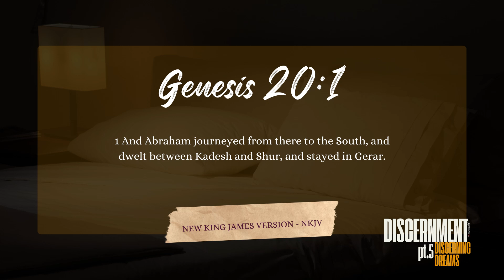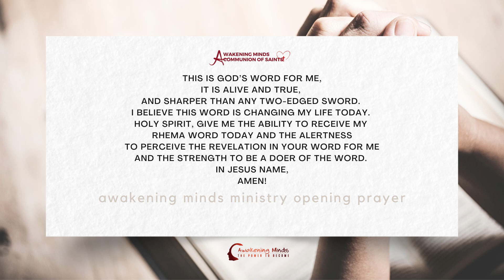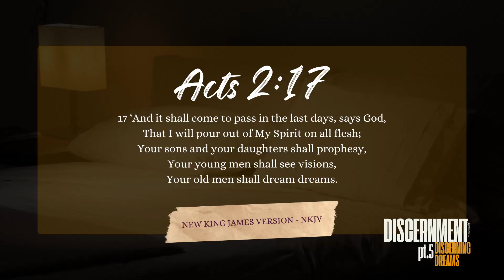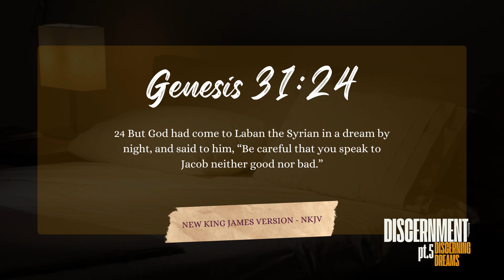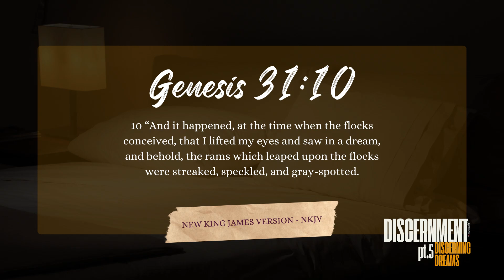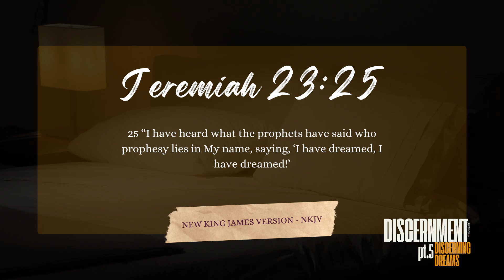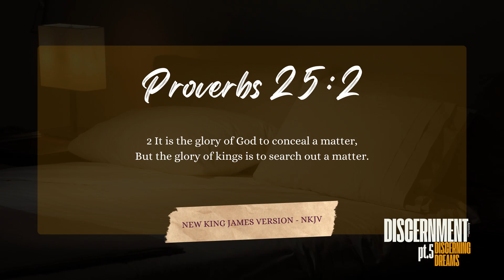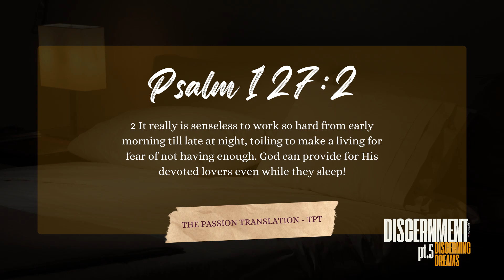Discernment Pt.5 - Discerning Dreams | Power To Become Fridays | AM-Ministry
DISCERNMENT PT.5 | DISCERNING DREAMS | VICTOR SALAMBA | AWAKENING MINDS MINISTRY
SERIES : DISCERNMENT

About Awakening Minds Ministry...

Our Ministry is for us
who are tired with Religion, and want RELATIONSHIP.
We gather to WORSHIP, to feed on THE WORD and to abandon ourselves.
Our Guide & Anchor is the HOLY SPIRIT, on whom we rely on
to GROW and to be ESTABLISHED.
Intercessory Thursdays: 6:30 PM TO 9:00 PM
Power To Become Fridays: 5:30PM - 9:30PM E.A.T
Sunday's Service: 9:30AM -  1:30PM E.A.T

6th Floor Parkfield Place,
along Muthangari Drive, off Waiyaki Way